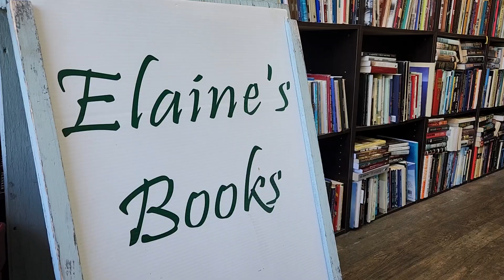Ana & Eric - Hope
Ana & Eric perform their song 'Hope' a single, live at Elaine's Books on Duckworth!

The Bown Sessions offers Newfoundland's up-and-coming musical talent a chance to be heard across the island (and beyond) by producing professional-quality music videos for local artists with original music, free of charge.

Credits
Producer: Kieran Hounsell
Audio Recording: Kieran Dooley
Audio Mix: Kieran Dooley
Videographer: Kieran Hounsell

Special thanks to Elaine of Elaine's Books for being supporting our sessions!
Be sure to drop by on Duckworth Street in St. John's and check out a wonderful local store.